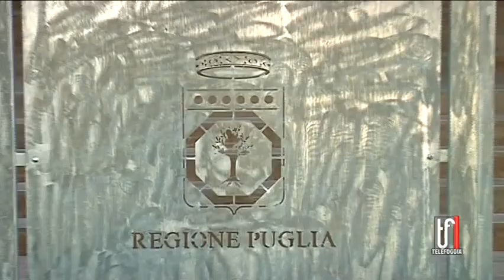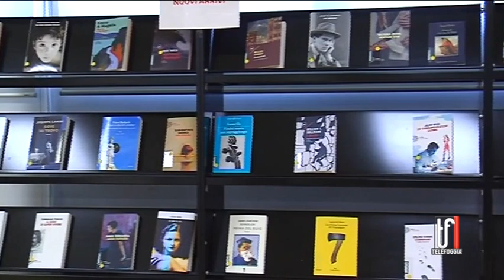Conversazione di Storia Locale, il ciclo di incontro di “La Magna Capitana”